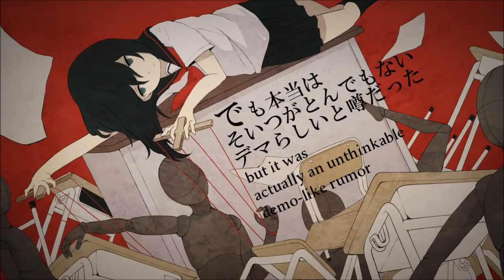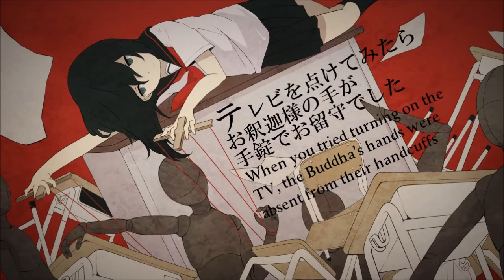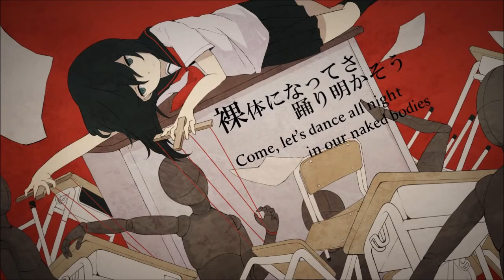【UTAUカバー】Idola Circus【Kokone Kara SUPRENA】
Originally sung by Kagamine Rin (sm20765934)
UST: Kream (UtauReizo)
video: Chizu/ chizuru
illust/mix: Chizu/ chizuru